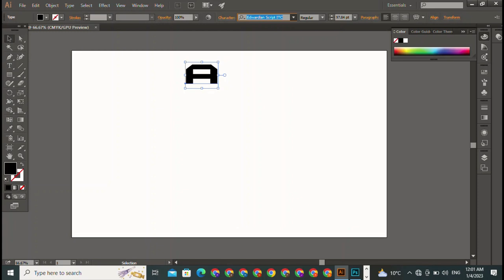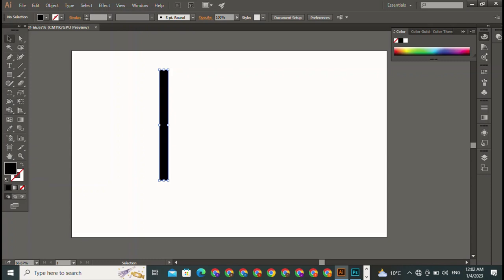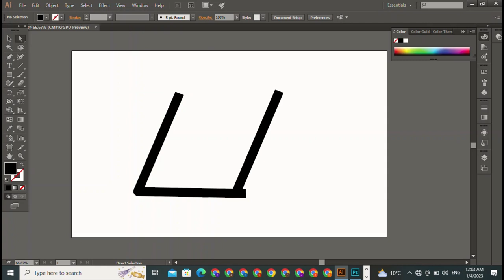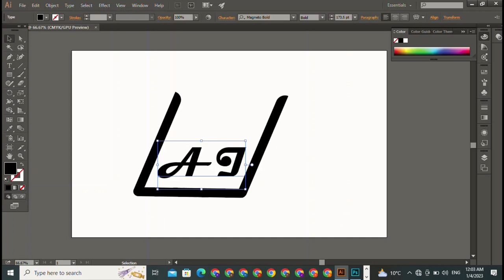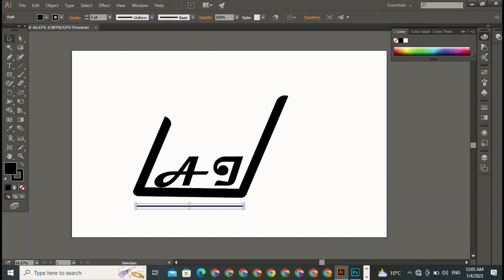Logo For A Company || Design || Online Photoshop Course